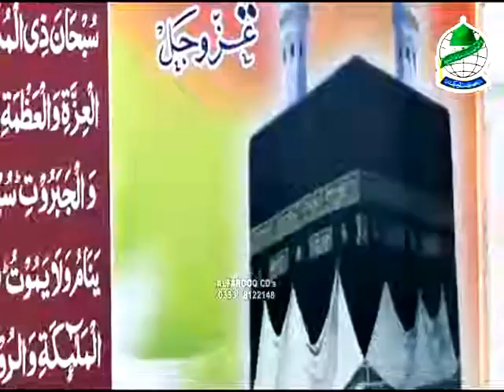Hajj Tarbiyati Program